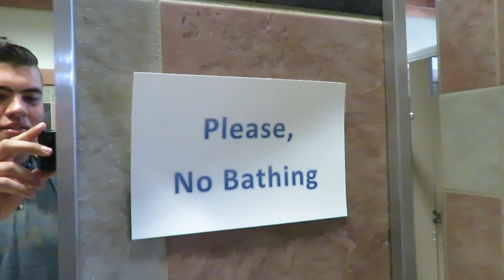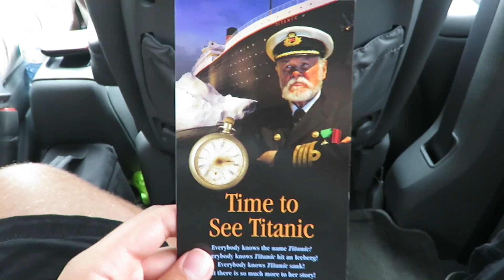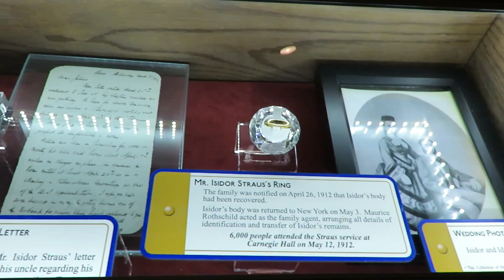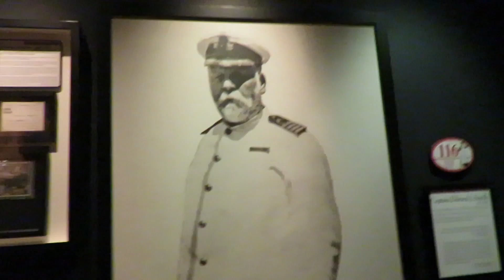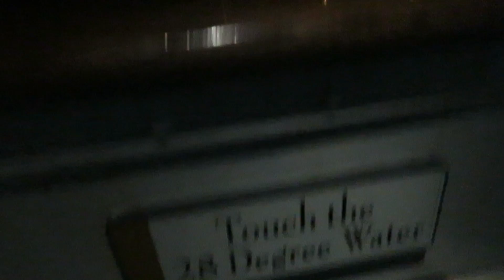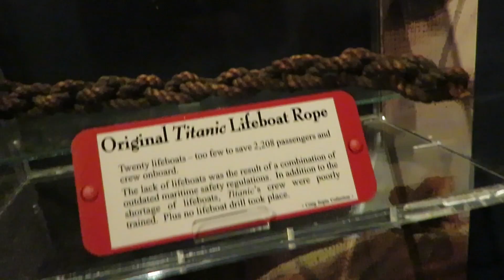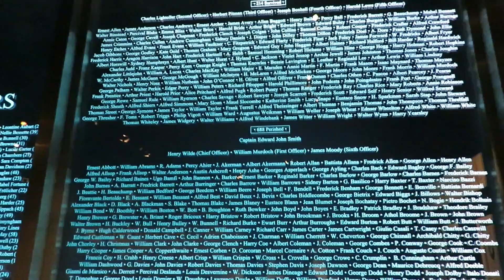Exploring The Titanic Museum Attraction! Gatlinburg Tennessee!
In this video me and my family get to enjoy the titanic museum learning about the history and the story of the people who lived through this horrible event. Then I get a little crazy and fly my drone around the giant wax museum gorilla in pigeon forge!